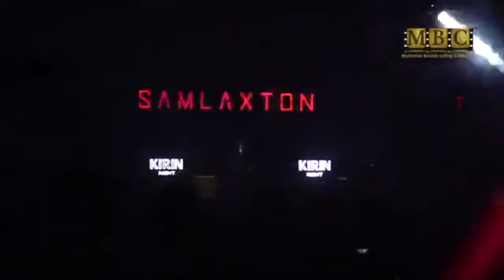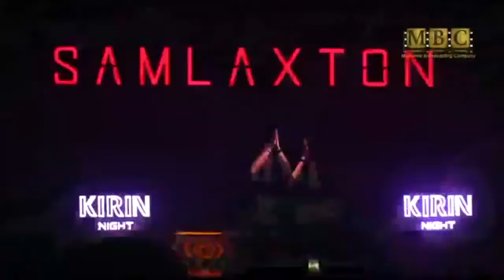Sam Laxton - Live @ Lucid, Yangon 29-06-2019 [Facebook Live Rip]